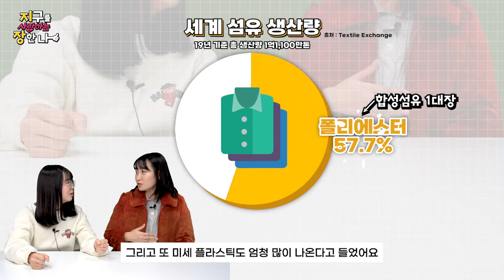플라스틱이면서 친환경인 척 NO ｜인조퍼는 전부 '에코퍼'일까?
안녕!🤗

🌍에코퍼라고 다 친환경은 아니라는 사실!

인조퍼와 에코퍼를 교묘히 섞어 쓰는걸
조심하셔야 합니다!🌍

00:00 하이라이트
00:34 에코퍼라고 다 친환경은 아니다?
01:51 합성섬유 문제점
02:50 패션산업의 악영향
04:02 환경에 좋은 패션생활

구성/제작 = 양문선 기자, 이혜진기자, 임예리 기자